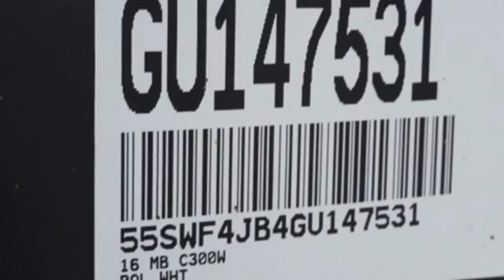New 2016 Mercedes-Benz C-Class Miami FL Coral Gables, FL GU147531 - SOLD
Year: 2016
Make: Mercedes-Benz
Model: C-Class
Engine: 4 Cyl. 2.0 L
Transmission: Automatic
Color: POL_WHT
Interior: Brown
Stock #: GU147531
VIN: 55SWF4JB4GU147531

Address:
272 Valencia Ave